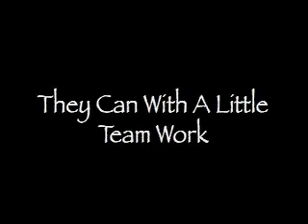FIRST Robotic Competition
A movie made of a mock FIRST robotic competition in VA.